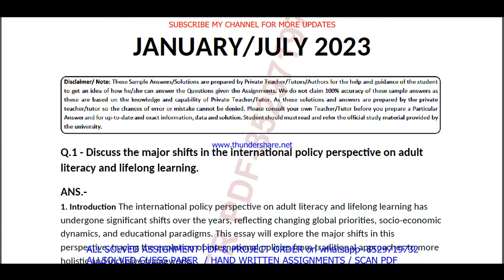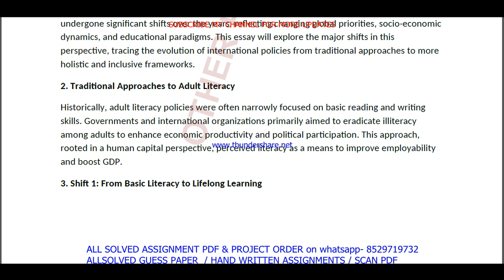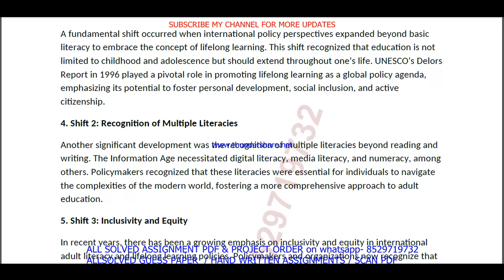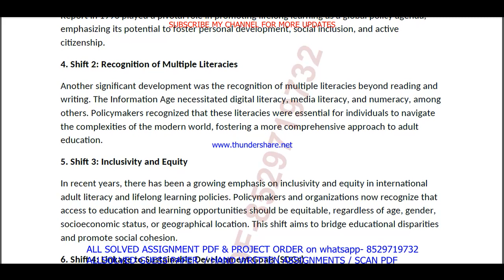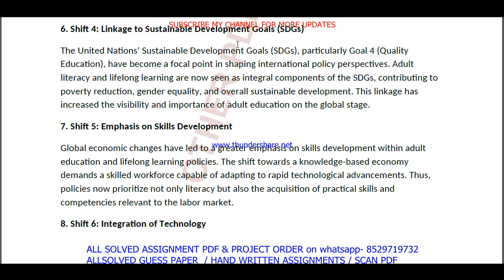MAE 001 solved assignment 2023 / mae 001 solved assignment Jan / july 2023 / maae mae 001 2023-24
MAE 001 solved assignment 2023 / mae 001 solved assignment Jan / july 2023 / ignou maae mae 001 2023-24

mae 1 solved assignment in English 2022-23,

ignou mae 1,
mae 1 solved assignment 2023,
mae 1 assignment 2023,
mae 001 assignment 2023 in English,
mae 1 ignou assignment,
ignou mae 1 solved assignment,
ignou maae solved assignment 2022-23,
maae solved assignment 2023,
ignou maae solved assignment 2023,

ignou,
mae 001 solved assignment 2023 in English,
mae 001 free solved assignment,
ignou mae-1 solved assignment 2022-23 in English,
ignou mae 001 free solved assignment pdf download,
ignou mae 1 free solved assignment,
mae 001 handwritten assignment pdf 2022-23,
mae 1 ignou assignment with answer,
mae 1 assignment 2022-23 solved,
mae 001 assignment pdf download,